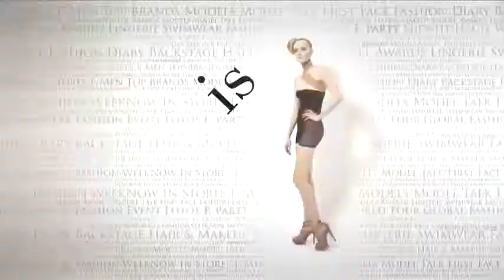fashiontv | FTV.com - F Floor 140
Download the FashionTV+ app, and stay tuned:
"Effects video featuring ffloor, men, catwalk, suites"

Music Info:
 Performer: Heinz Seidenbusch
 Title: This Time